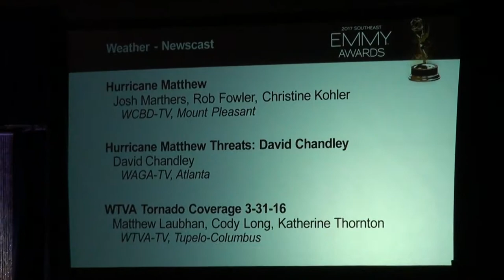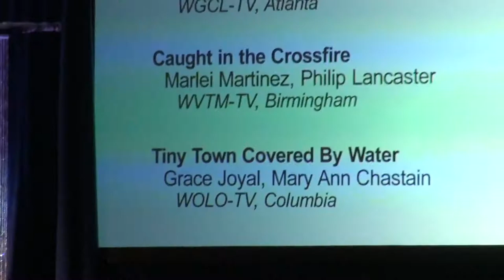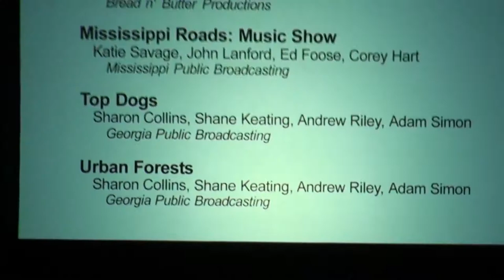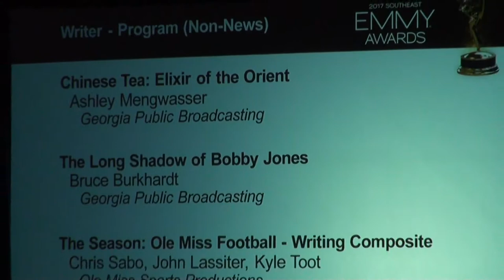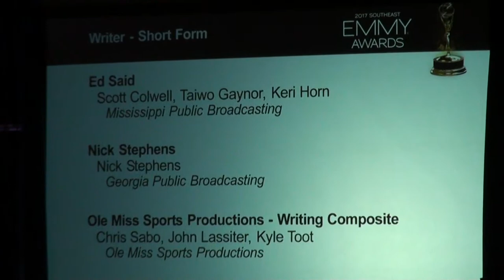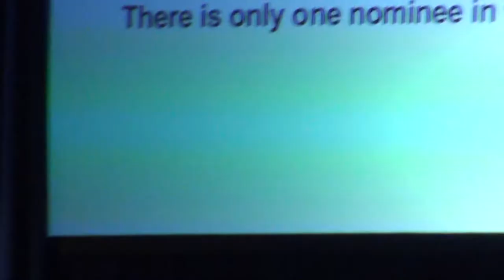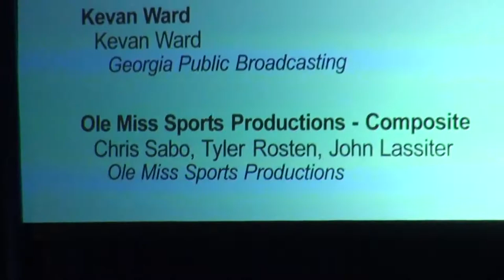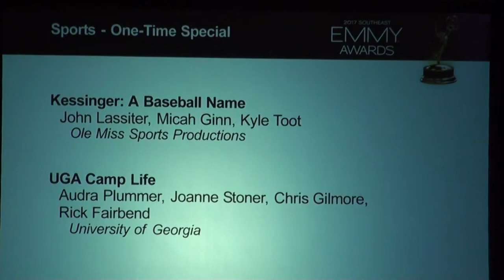Amanda Davis emcees Southeast Emmy Awards 06/10/17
CBS 46 anchor Amanda Davis emcees Southeast Emmy Awards at the Grand Hyatt Buckhead in Atlanta, Georgia on June 10, 2017.